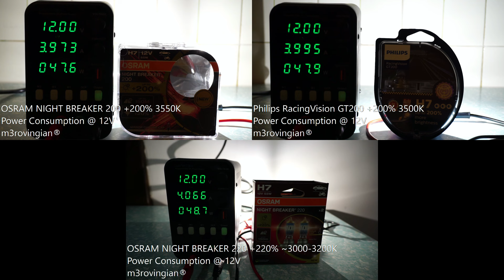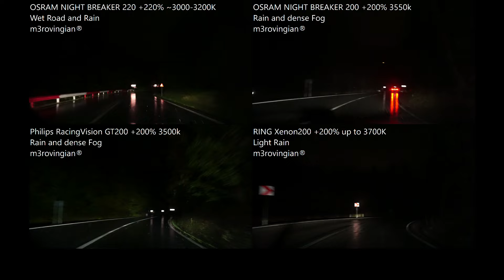OSRAM NIGHT BREAKER 220 | NIGHT BREAKER 200 | Philips RacingVision GT200 | RING Xenon200